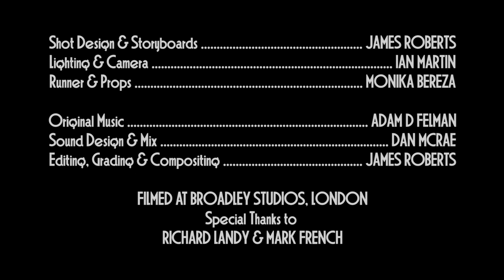The 26 Letters - A Taste of Casual Violence: Episode I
The Whole Buffalo presents "A Taste of" Casual Violence!
The 26 Letters... a film noir kids' TV show sketch

Directed by JAMES ROBERTS
Written by JAMES HAMILTON
Co-written with ALEX MCCALLUM

STARRING
LUKE BOOYS as JIMMY MCGUIRE
ALEX MCCALLUM as RONNIE LEMON

Shot Design & Storyboards JAMES ROBERTS
Lighting & Camera IAN MARTIN
Runner & Props MONIKA BEREZA
Original Music ADAM D FELMAN
Sound Design & Mix DAN MCRAE
Editing, Grading & Compositing JAMES ROBERTS

FILMED AT BROADLEY STUDIOS, LONDON
Special Thanks to
RICHARD LANDY & MARK FRENCH